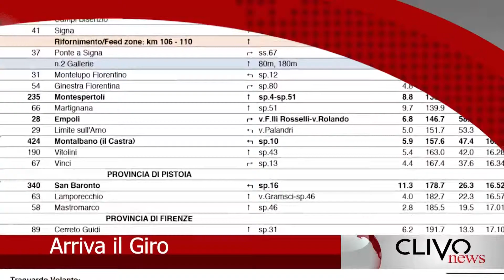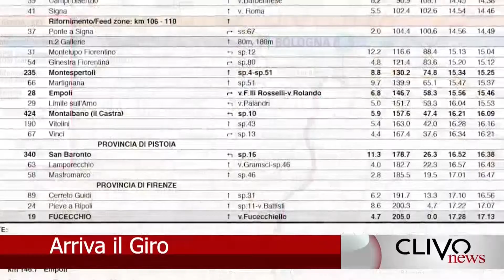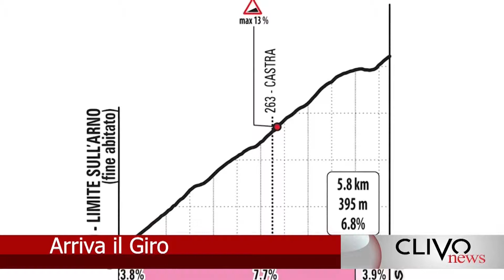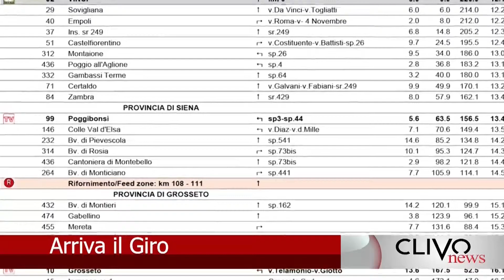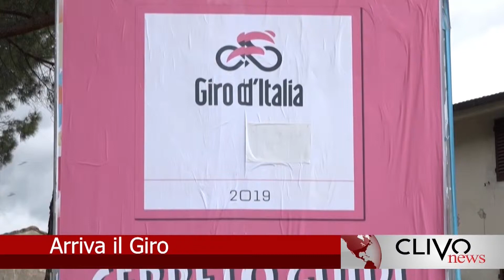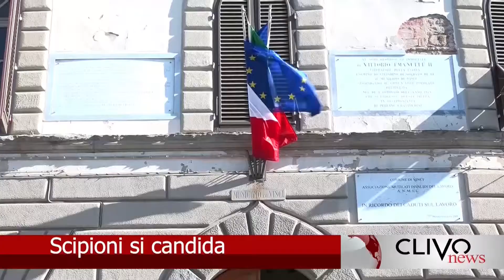Clivo News - 09/05/2019